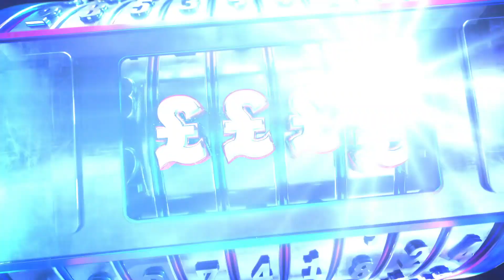Watch This Week's EXCITING Compilation of the Final Rounds 🙉 🤑 | Winning Combination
Missed an episode? Catch up on the ITV Hub